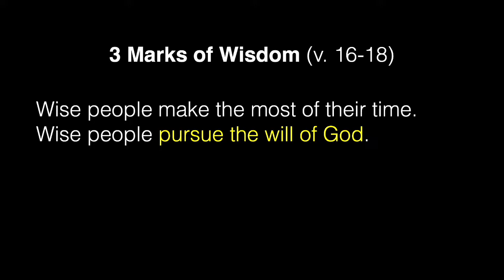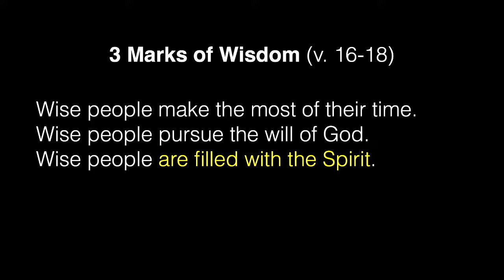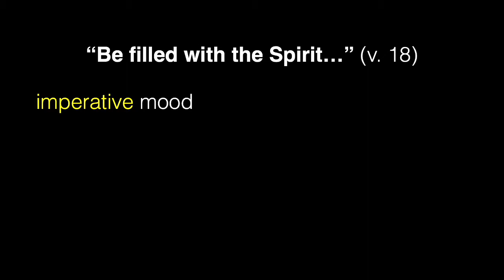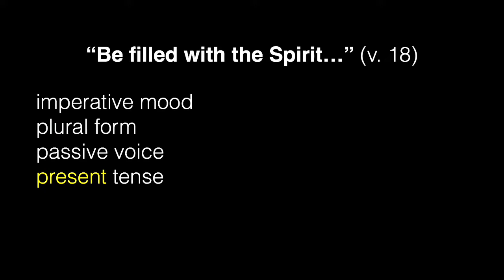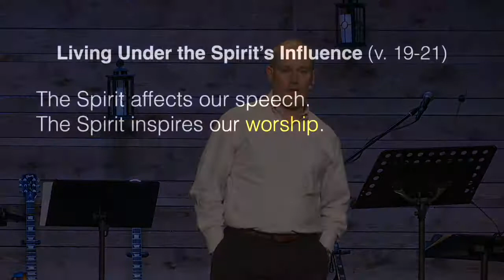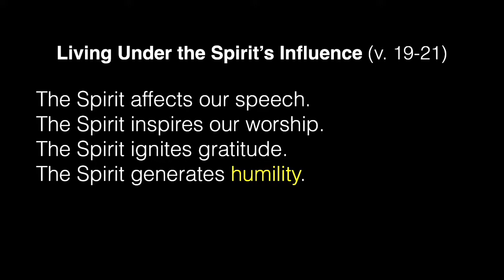6-11-17 Ephesians Week 15